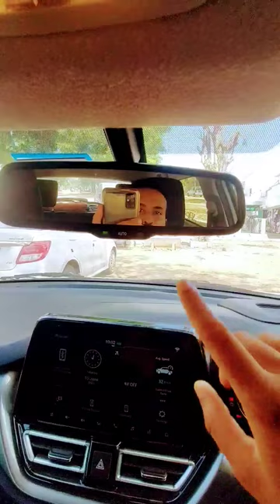Fronx Baleno Brezza Auto deeming IRVM sensor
Fronx Baleno Brezza Auto dimming IRVM sensor

काफ़ी महंगी है Baleno 2023 की 3rd Free Service | Baleno Service Cost

🤔 Baleno 2023 New Model Full Tank में कितने Kilometers की Range और Mileage देती हैं? With All Proof

🔑 सभी Car में Key Hole पर यह ACC MODE क्या होता है? Baleno 2023 New Model Key Fob Hidden Tips-Tricks

🤔 Nitrogen Air Vs Normal Air - किस टाइप की Air सही रहेंगी आपकी BALENO 2023 New Model के लिए?

🤔 New Baleno 2023 में Correct Tyre Air Pressure क्या है?

😎 Cool Car Accessories जिससे आपकी New Baleno 2023 की Riding जन्नत जैसी Comfortable हो जाएगी

⚠️ New Baleno 2023 Reserve Mode ⛽ Fuel Capacity • कितना तेल बाकी है? • कितने KMs और चलेंगी?

⚠️Wait⚠️ What Petrol You Should Use For Your New Baleno 2023 Alpha? | What Is Called Octane Number?

❄️🧊Automatic Climate Control In New Baleno 2023 Hidden Tips

🤚STOP 🧐Look & 🧏Listen: Unbelievable Ownership Review of New Baleno Alpha 2023 👉You Won't BELIEVE

😳 गलती तो नहीं की!!? 👉New Baleno 2023 Alpha White Colour Car में Under Body Anti-Rust Coating करवाली

What Is Instantaneous Fuel Consumption? Nexa Baleno 2023 New Model Nexa Fronx MID Hidden Features

🤩New Baleno 2023 ESP System का गज़ब Feature TRACTION CONTROL | How It Work? Turn On-Off फायदे-नुकसान

🤬👉 यह देखिए Maruti Suzuki Manufacturing Defects Exposed | New Baleno Alpha 2023में दिखें ये PROBLEMS

😱10 बार Full Tank To Full Tank करके New Baleno 2023 Mileage Test | Baleno Petrol Mileage CNG Mileage

😎 New Baleno 2023 मे 🔊 Parking Sensors 🔊 और  🔀 Intersection Sensor 🔀 कैसे और कहां से USE करें?

गज़ब है ये New Baleno 2023 Alpha White Colour | All Doors And Boot Functions, Features And Operation

New BALENO 2023 में नज़र आएं 😵 BLIND SPOTS Live Demo • BALENO Owners ज़रूर देखे • BLIND SPOTS IN CAR

🤩Baleno 2023 Steering Wheel Mount Music Control Cruise Control Dashboard Switch HUD Traction Control

😍 New Baleno Alpha 2022 & Zeta 2022 Follow Me To Home 🏠 Head Lights • Guide Me To Car 🚘 Head Lamps

Baleno 2023 Foldable ORVM & IRVM Control | Auto IRVM And Day & Night IRVM | Baleno 2022 Alpha White

Baleno Wiper Lever In Details | How To Use Windshield Wipers And Rear Wiper Swift Ertiga WagonR Alto

क्यों मेने अपनी कार व्हाइट कलर में ही ली? | Why I choose White Colour? | Baleno 2023 Facelift

🤩👉 My New Baleno 2023 New Model Alpha Manual Transmission White Colour

🎂🍰 Happy Birthday Pappa 🎉🎊| New Baleno 2023 New Model

1 What is the IRVM in car?
2 What is Day and Night IRVM - All You
Need To Know About It
3 What is ORVM and IRVM in car?
4 What is the use of IRVM?
5 What is dimming IRVM?
6 Auto dimming IRVM price
7 IRVM means
8 IRVM mirror for Car
9 Auto-dimming IRVM for Sonet
10 Auto dimming IRVM for Swift
11 Auto dimming IRVM Boodmo
12 Manual dimming IRVM
14 Auto dimming IRVM Baleno
15  What Is Auto Dimming IRVM? Its History and What Are Its Uses?
16 Can auto dimming IRVM be installed in car?
17 How much does auto dimming IRVM cost?
18 What does auto dimming IRVM do?
19 Auto dimming IRVM price
20 Auto Dimming IRVM Baleno price
21 Baleno rear view mirror auto button
22 Auto IRVM Price
23 Baleno Rear View Mirror Price
24 Auto dimming IRVM Maruti
25 Baleno Side Mirror automatic
26 Baleno rear view mirror adjustment
27 Auto-dimming IRVM XUV700
28 Auto dimming IRVM with reverse camera
29 Auto dimming IRVM for Brezza
30 Auto dimming IRVM installation
31 Baleno IRVM
32 Auto dimming IRVM Nexon
33 auto deeming
34 auto dimming rear view mirror
35 auto dimming irvm
36 auto dimming irvm installation
37 auto dimming irvm kya hota hai
38 auto dimming rear view mirror installation
39 auto dimming irvm xuv700
40 auto dimming irvm vs manual
41 auto dimming irvm nexon
42 auto dimming rear view mirror xuv 700
43 auto dimming irvm installation in brezza
44 how auto deeming irvm works?
45 auto deeming irvm kaise kaam karta hai?
46 how day and night irvm works?
47 day and night irvm kaise kaam karta hai?
48 day and night irvm kya hota hai?
49 what is day and night irvm?
50 anti glare irvm kya hota hai?
51 what is anti glare irvm?
52 anti reflection irvm kaise kaam karta hai?
53 how anti reflection irvm works?